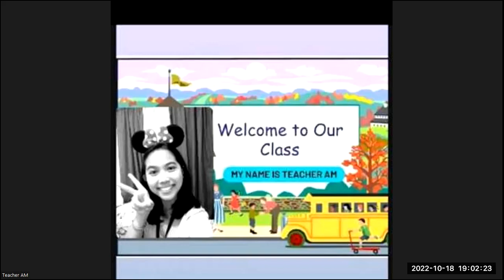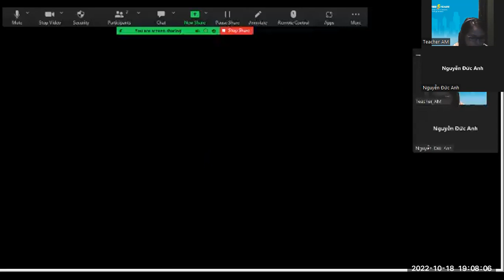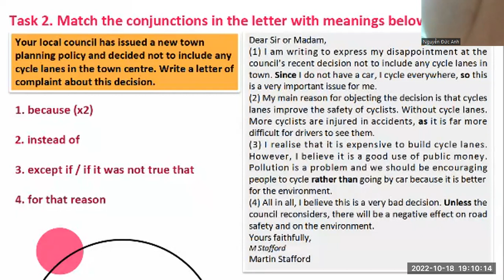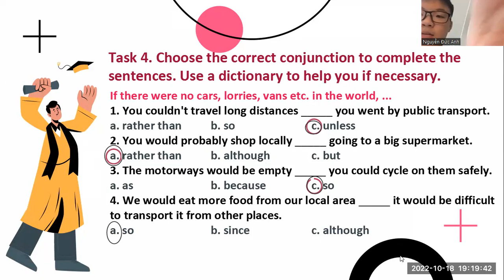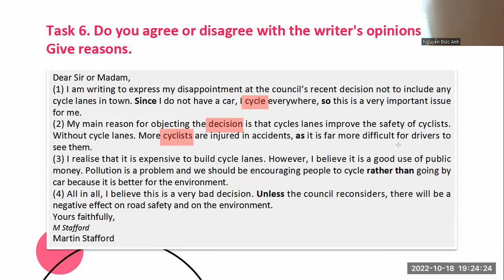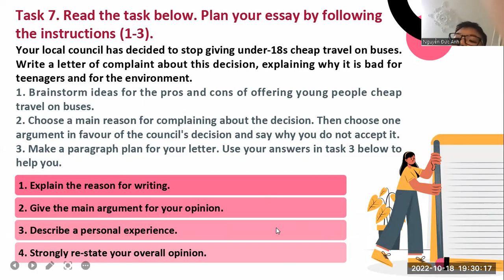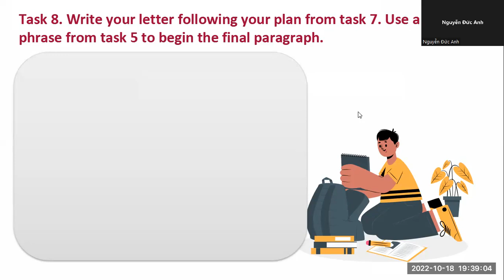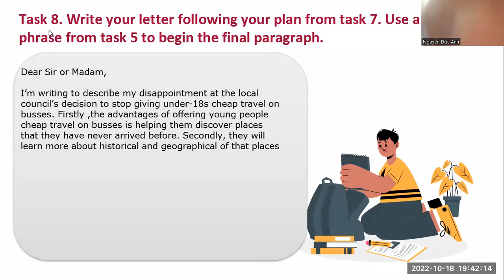PK2112053- SOLUTION PRE INTERMEDIATE- UNIT 9F- OCTOBER 18, 2022